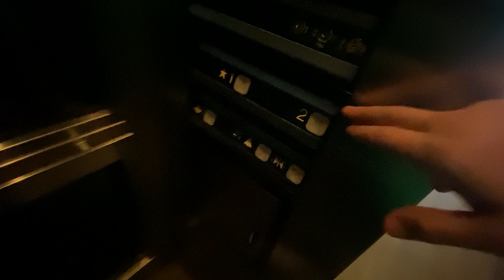Dover Hydraulic Elevator - Ronald Reagan National Airport - Arlington, VA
(03/10/2023) Located in some restaurant.

Iowa Workforce Development State ID(s): N/A

Installed by: Dover
Modernized by: N/A
Maintained by: TKE
Capacity (lbs.): 2500
Speed (fpm.): ???
Install Year: 1995
Drive type: Hydraulic
Machine configuration: Submersible
Model: Oildraulic
Controller model: DMC
Fixtures: Impulse
Lanterns: Impulse
Chimes: None
Indicator: Impulse Analog